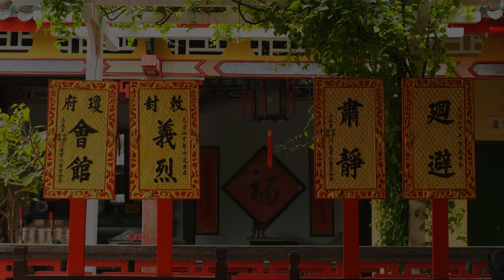4k Tour of Charming HOI AN and its Historic Landmarks | Central VIETNAM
Highlights of the historic city of Hoi An in central Vietnam in 4K
 - Day tour through Hoi An's historic sites
 - Night boat ride in the Perfume River

00:00 Intro
00:09 Perfume River
00:44 Japanese Bridge
01:09 Cantonese Assembly Hall
01:43 Tan Ky Old House
02:00 Hoa Vam Le Nghia Temple
02:18 Hoi Quan Phuoc Kien Temple
02:44 Quan Cong Temple
03:15 Hainan Assembly Hall
03:35 Night Tour and Boat ride
05:31 The End

Shot in 4K with:
Fuji XT4
XF16-55mm

Enjoy this relaxing travel tour in 4K!

➤Liked it? Please thumbs up!

➤Questions? Comment and I’ll Answer.